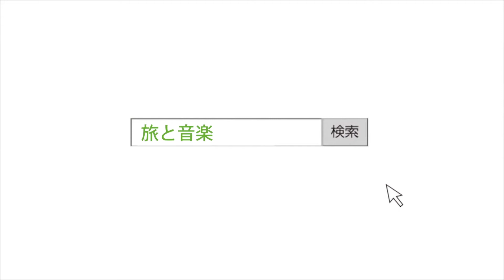HOTSQUALL (Guest) 旅と音楽Trailer 楽天トラベルFM【公式】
2016年11月7日（月）20：00配信開始

インターネットラジオ番組「旅と音楽」は、ミュージシャンやバンドマンのツアーにフォーカスしたアーティストの旅番組です。
第89回目のゲストはHOTSQUALL。乞うご期待！

MC
サイトウ"JxJx"ジュン(YOUR SONG IS GOOD)
Profile：7人組インストゥルメンタルバンドYOUR SONG IS GOODのオルガン／リーダー。DJ／楽曲提供／プロデュース／CM・舞台音楽制作／文筆／スペースシャワーTVメインVJ／etc、など、その活動は多岐にわたり絶賛混乱中。1973年、東京生まれ。ハワイを愛している。この番組では百戦錬磨のアーティストたちを迎え、ツアー話を無礼講にお届けする。

Guest：HOTSQUALL
11月27日（日）に自主企画「ONION ROCK Winter Special 2016」を渋谷O-WESTにて開催させるHOTSQUALLが2回目の登場です。前回出演してからミニアルバム「Believer's Hi」のリリースと、そのレコ発ツアーとなる全国20ヶ所を回った「Get Up Believers Tour」を成功させた彼ら。今回は、そのツアー（旅）のお話なんですが、ちょっととんでもないことが起きてた模様！メンバー全員による生演奏もあり！期待してお待ちを！